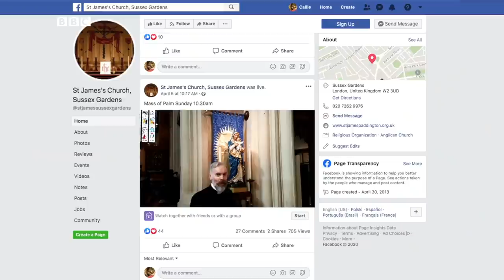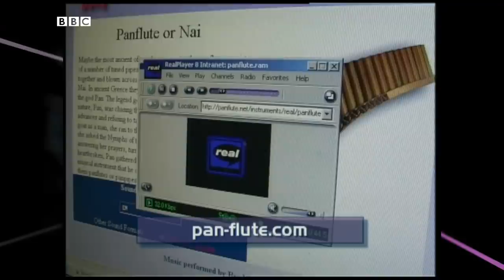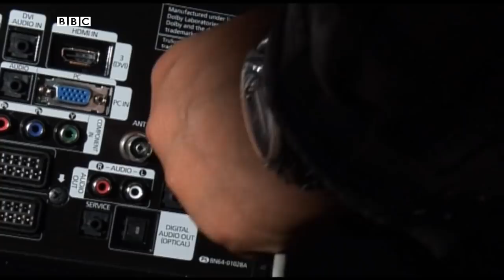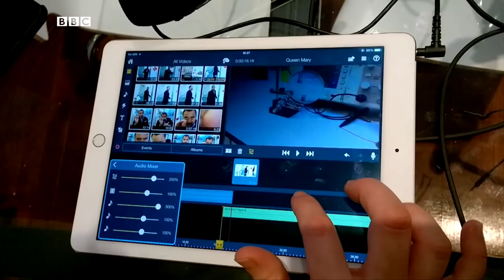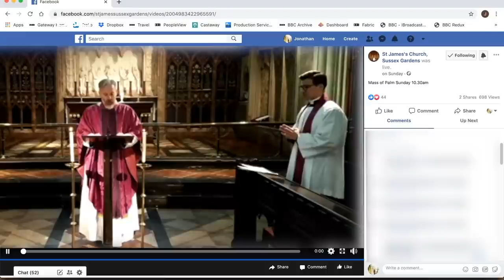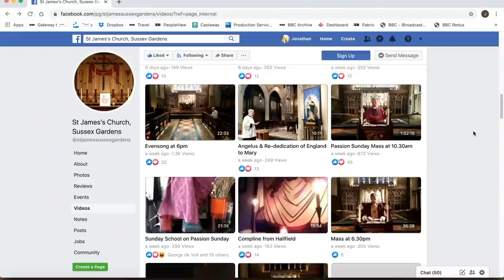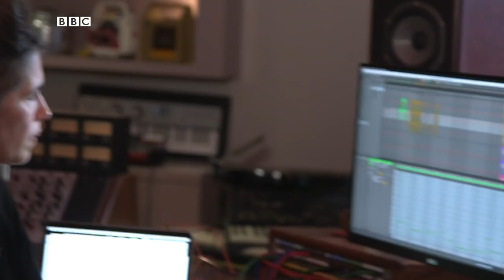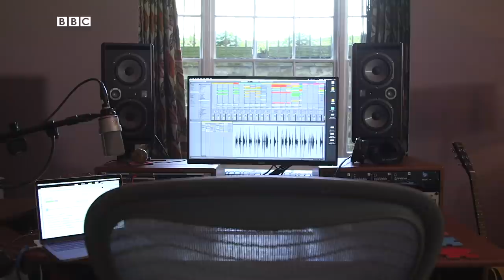بیست سال فناوری در کلیک و استفاده مذاهب از فناوری در قرنطینه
در برنامه این هفته کلیک مروری خواهیم داشت بر ۲۰ سال فناوری در برنامه کلیک، استفاده مذاهب از فناوری در دوران قرنطینه و آهنگی رو می‌شنویم که آهنگسازش هوش مصنوعی است.